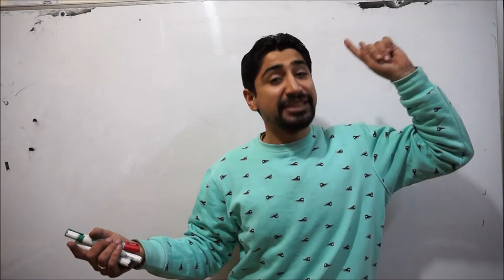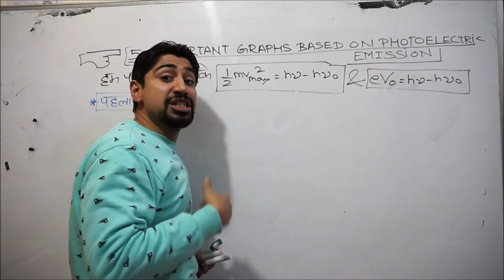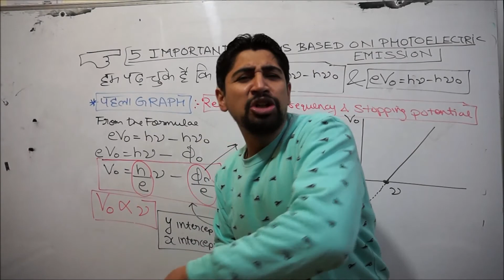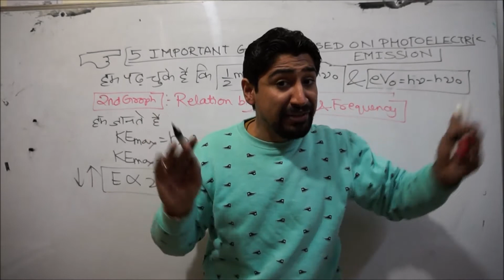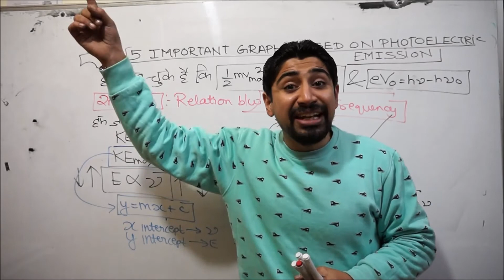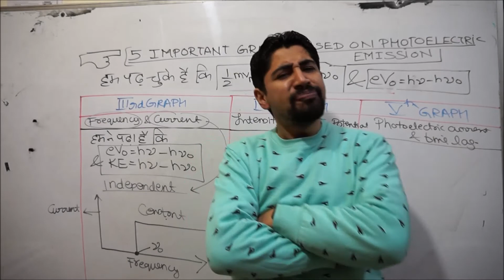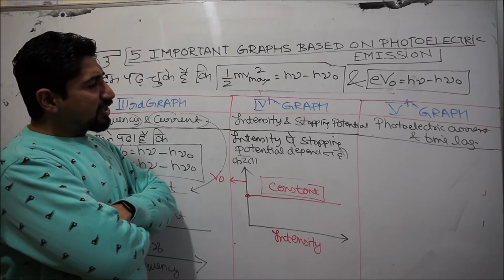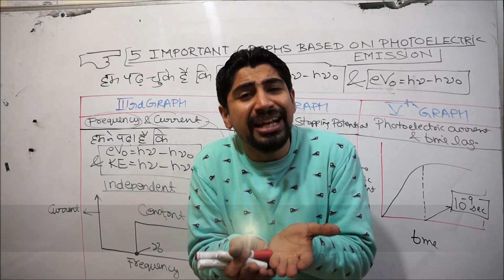IMPORTANT GRAPHS BASED ON PHOTOELECTRIC EMISSION : PART 5 OF DUAL NATURE OF MATTER & RADIATION :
DEAR STUDENTS: THIS IS THE PART 5 VIDEO LECTURE OF CLASS 12TH UNIT 7 : DUAL NATURE OF MATTER AND RADIATION: